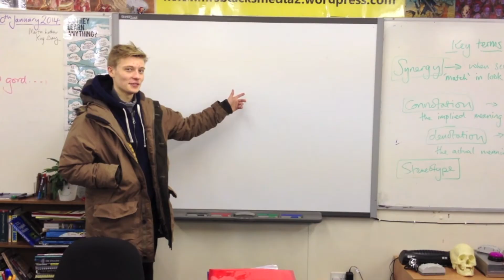The Story of a Man, who is Related to the Weather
This is our rough edit for our AS media coursework. People included in this film. James Dixon, Nikolay Pavechenkov, Rory Macrae, Derek Ye and John Au.